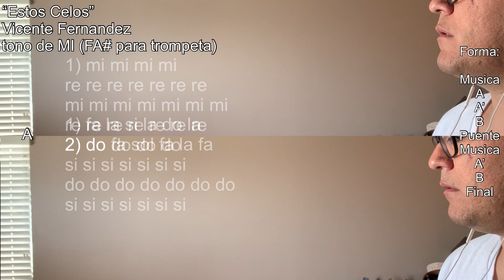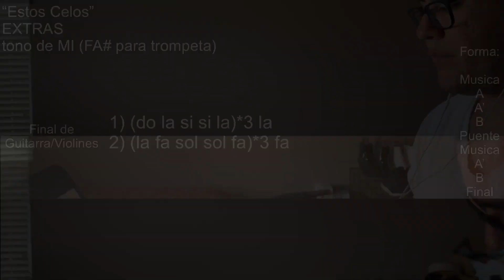Como tocar “Estos Celos” en la Trompeta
También deje un COMMENT para una solicitud sobre una canción o idea de un video que puedo hacer para el canal!

How to play “Estos Celos" on the Trumpet

Also leave a comment for a request on a song you would like me to cover